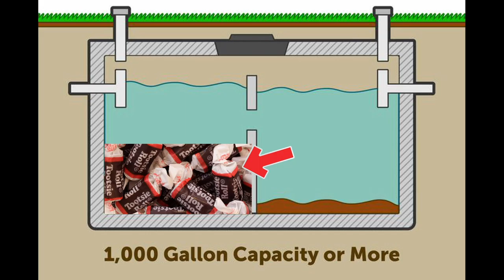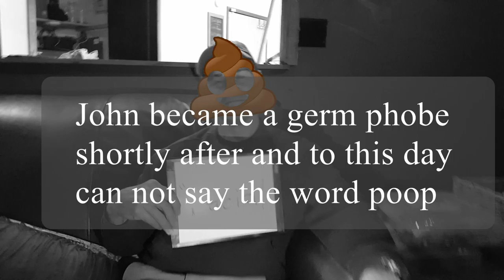Inspector shaming - John Jones gets a facial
Join us in a little inspector shaming with John Jones.   Did he just say soup?  Day in the life of a septic inspector.